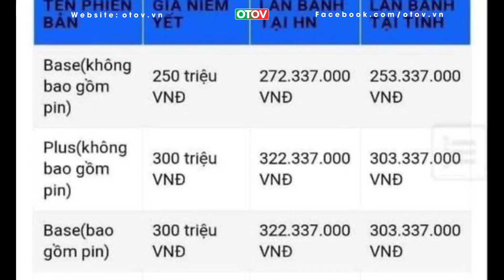Hình ảnh và giá bán VF3 đã lộ